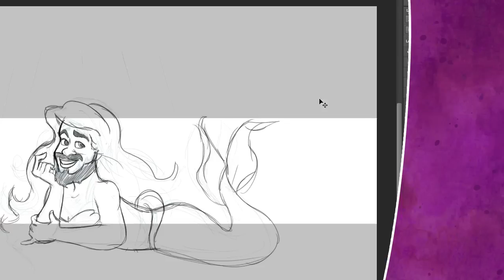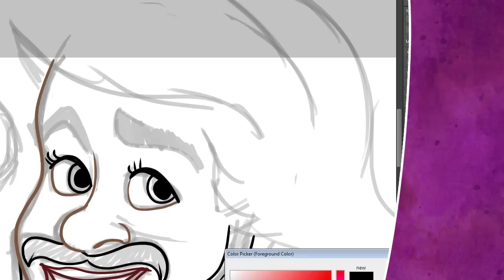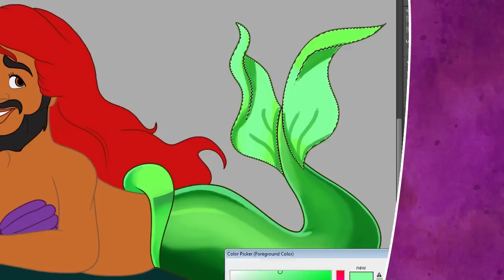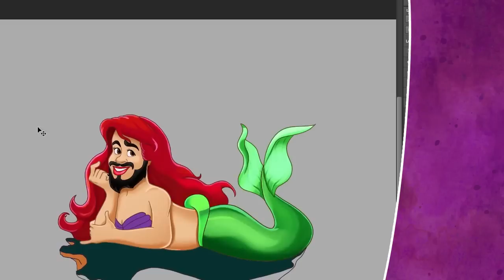Drawing Commentary:Steve Kardynal (Mermaid)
Stephen Kardynal dressed as Ariel for his banner celebrating one of his up coming releases! Check out his channel here;

★ Song - Ben Brigg's Original Music
BenBriggs.net

Steve Kardynal is under the sea in his Disney styled Little Mermaid parody.